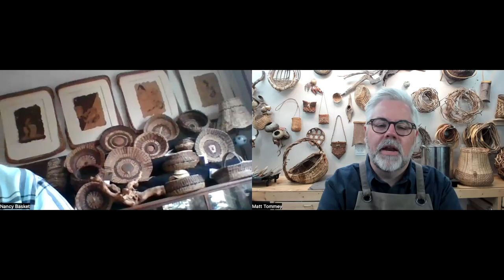Kudzu & Creativity: An Interview with Nancy Basket | Primitive Art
Welcome Inside the Basketmaker's Studio with Matt Tommey. A YouTube show featuring basketry artists from around the world. In this episode, Matt talks to kudzu basket maker, Nancy Basket.

Nancy Basket has been weaving for well over 30 years now. Originally from Washington State, she found her way to South Carolina and fell in love with the invasive vine called Kudzu.  Her unique aesthetic is created by coiling roughly split kudzu vines into beautiful works of rustic, primitive art. She now spends her time teaching and creating these beautiful kudzu baskets as well as lighting installation pieces for both residential and commercial spaces.

And if you’re wanting to know more about making baskets with natural materials like kudzu, here are 5 great links:

✅ Ready to start learning how to make baskets with natural materials? Then check out my online course “Twining with Soft Natural Materials”